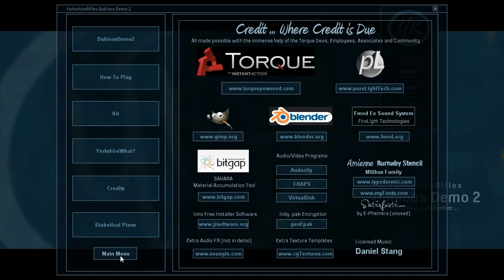YR demo Night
Pre-Alpha Demo completed.

125mb - read the license and readme before installing

Absolute Minimum Specs fo use:
Windows XP or Vista
Intel or AMD Processor @ 1 Ghz
512 MB RAM (1GB recommended for Vista)
100% DirectX compatible video card with 256 MB video RAM required
DirectX 9.0c+
You'll really need a dedicated graphics card.

Video shows a night time demo level.